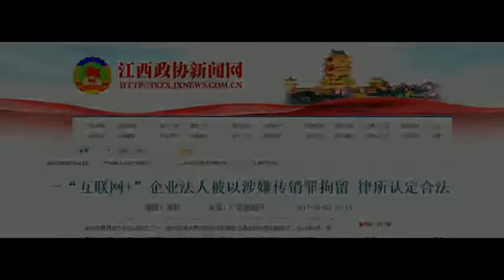京广和会员7月3日维权（受访者独家提供）